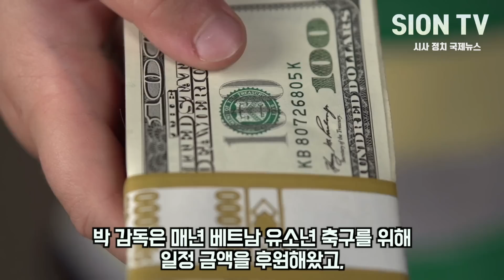(속보) 퇴물 박항서 감독이 갔네요?| 베트남 후임 감독, 황당 질문 던진 기자에 역대급 참교육 시킨 상황